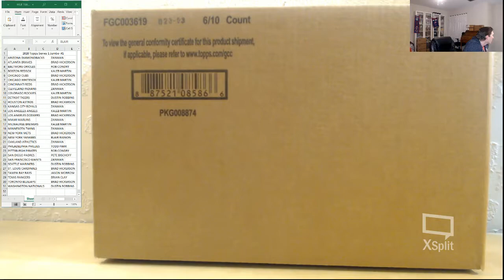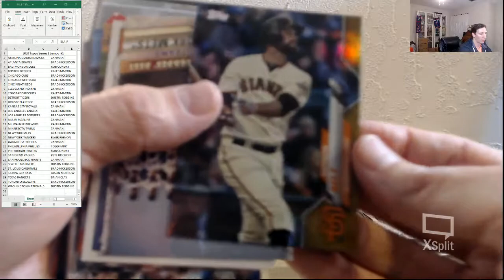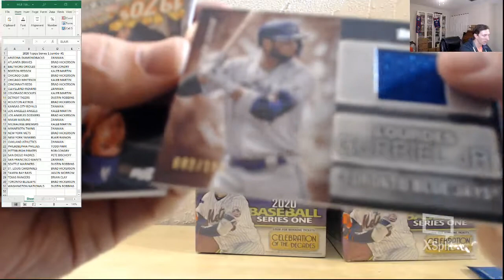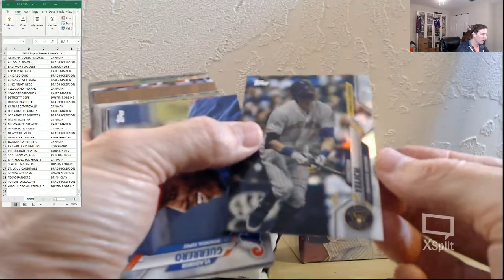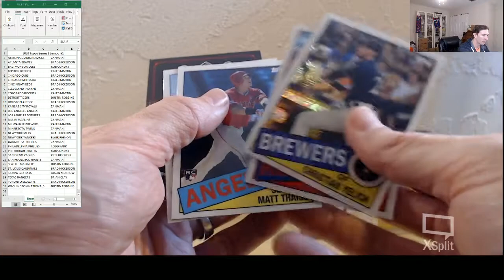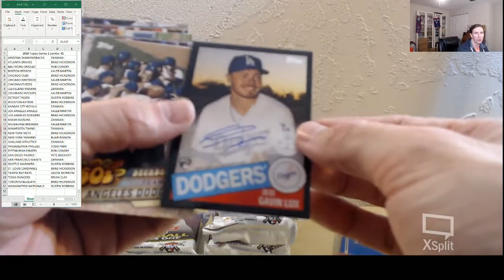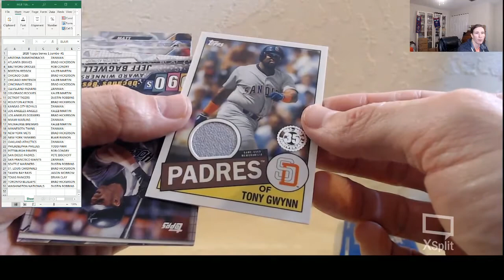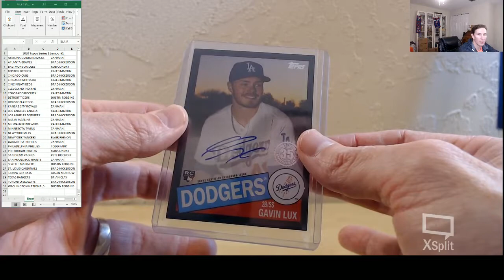Topps Series 1 Jumbo 1/2 Case Break #1